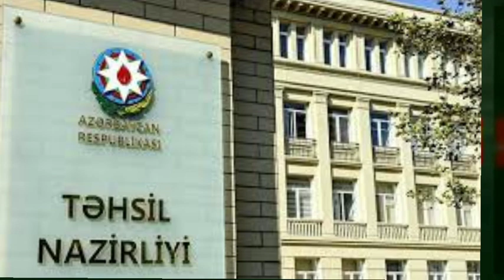MÜƏLLLİM və ŞAGİRDLƏRİN NƏZƏRİNƏ:Dərslərin DİSTANT və ƏNƏNƏVİ keçirilməsi qaydası AÇIQLANDI- RƏSMİ